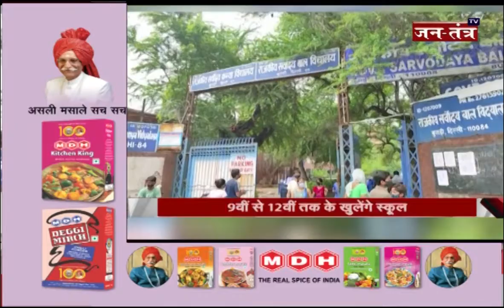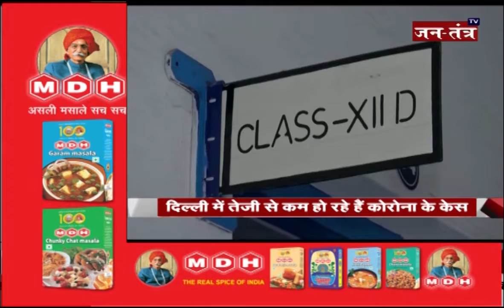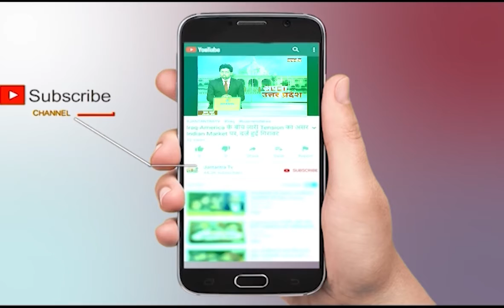Delhi School Opening Date 2021 Today News | Corona Impact On Education In India | Manish Sisodia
दिल्ली सरकार ने 1 सितंबर से स्कूल, कॉलेज खोलने का फैसला किया है। पहले 1 सितंबर से 9वीं से 12वीं कक्षा तक के लिए स्कूल खुलेंगे…बच्चों के स्कूल आने के लिए उनके अभिभावकों की मंजूरी अनिवार्य होगी। विद्यार्थियों को स्कूल आने के लिए बाध्य नहीं किया जाएगा।
In This Video:
Delhi School
Opening Date 2021
Corona Impact On Education In India
Manish Sisodia